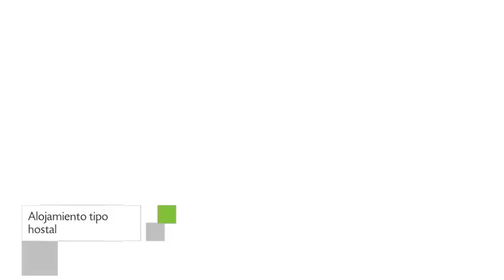Piñata PV Gay Hotel en Puerto Vallarta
Piñata PV Gay Hotel es un Hostal de 5 habitaciones.